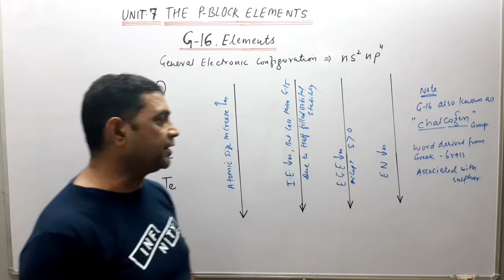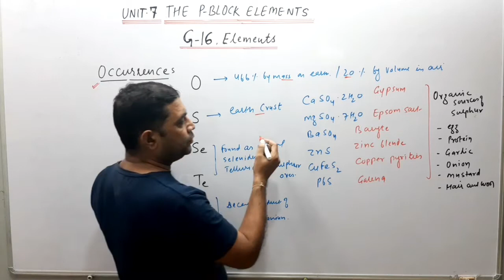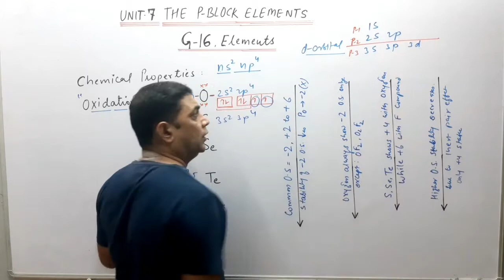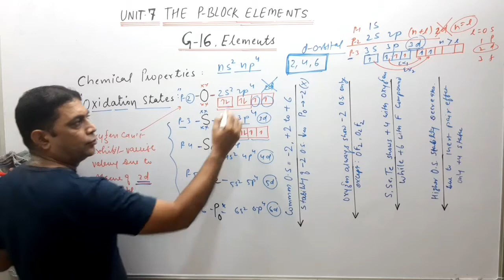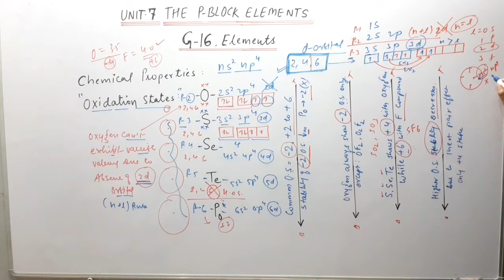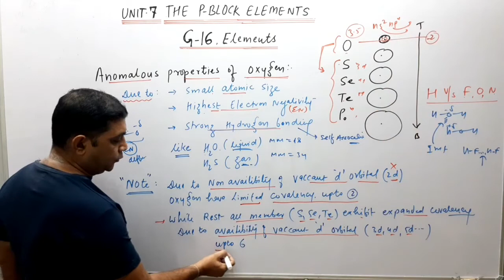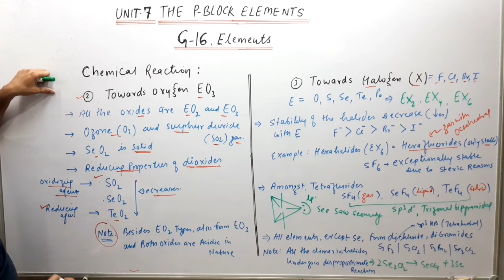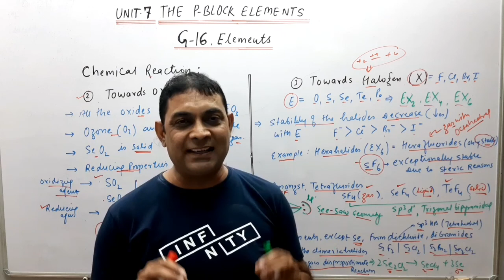Class 12th Chemistry Unit:- P-Block Elements II G-16 II LECTURE #4 II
Welcome back students to CHEMISTRY SHIKSHA online class.
CLASS 12TH
UNIT - P-Block Elements- LECTURE #4